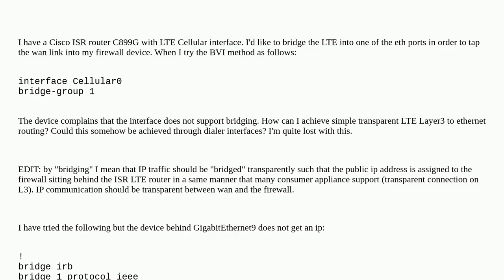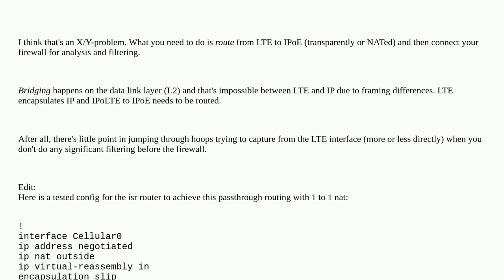Networkengineering: Cisco C899G LTE ISR as transparent IP router/bridge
Cisco C899G LTE ISR as transparent IP router/bridge

A special thanks goes out to the community

  cisco-isr lte bridging